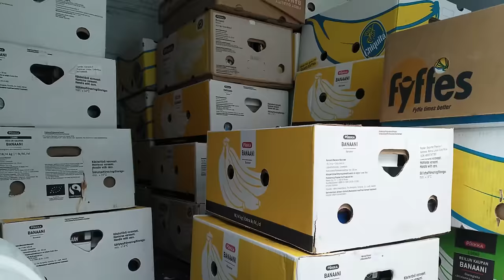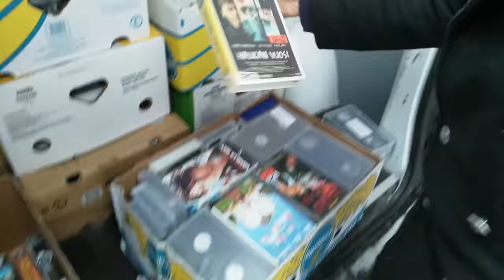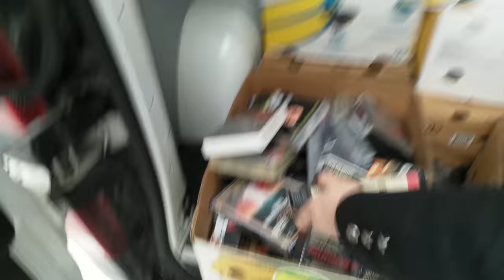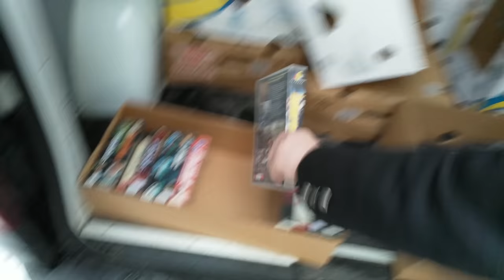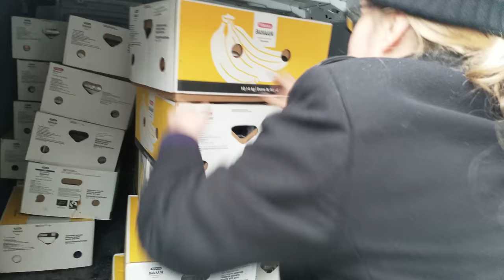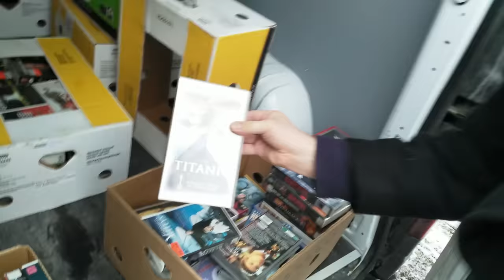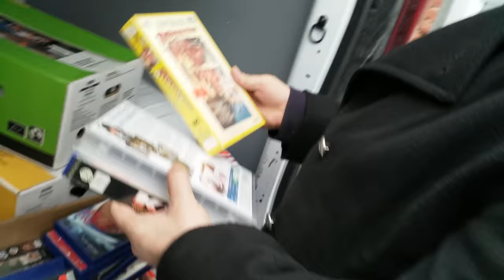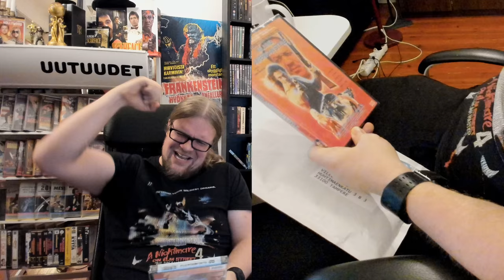Videosäkki #25: Uskomaton unbox! Videovuokraamon konkurssipesää penkomassa osa 1! Mitä löytyy?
Kiitoset @TotuusElokuvasta joka vinkkasi meikäläiselle eräästä varastontyhjennyksestä, jonka ohella lahjoitti edesmenneen Tamperelaisen videovuokraamon Videokeskuksen konkurssipesästä perityt videonauhat! Banaanilaatikoita oli 49 kappaletta ja näissä oli sisällä reilusti yli toista tuhatta vhs kasettia, kauhua, toimintaa rutgerHauer filmejä! Löytykö sisältä herkkua vai ehtaa paskaa? Mitä veikkaat?